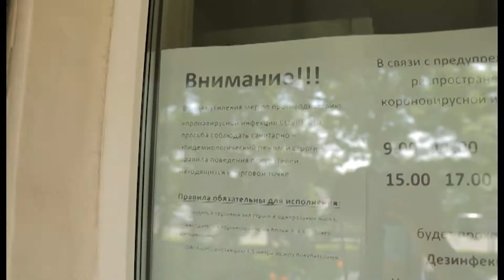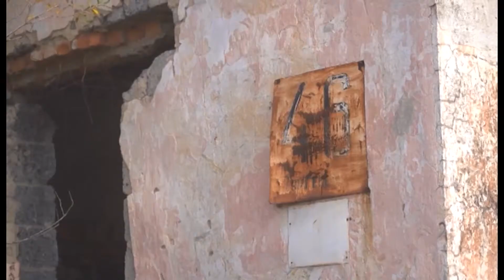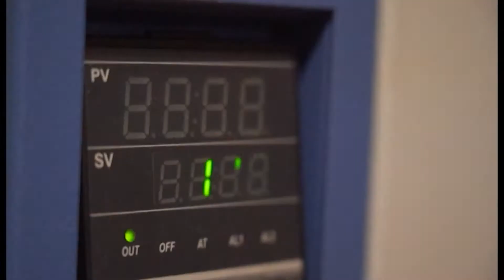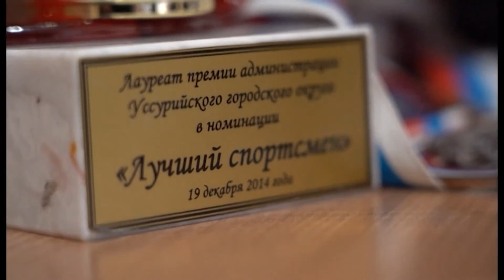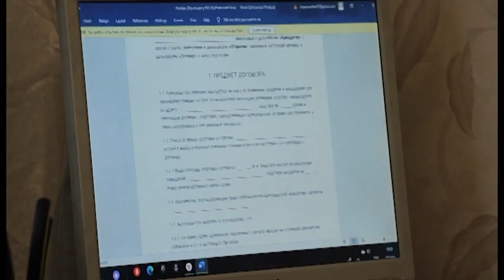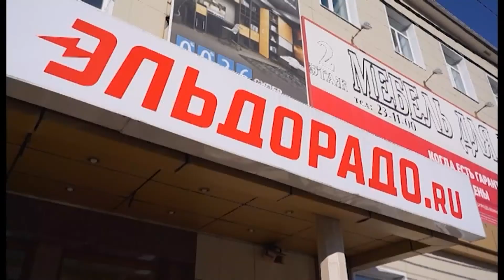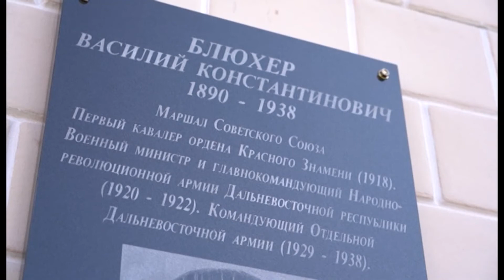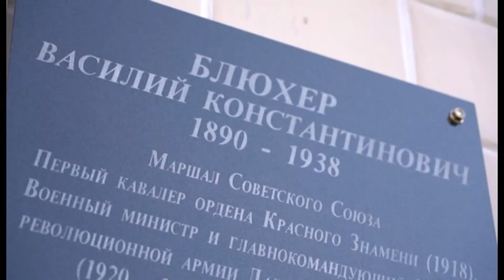Новости. Итоги недели. 17.10.2020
Представляем вам подборку самых интересных и важных новостей этой недели. Сегодня расскажем о том, какие недочеты на улицах нашел глава округа во время выездного совещания; пройдемся с сотрудниками МЧС по дачам и узнаем, готовы ли уссурийцы к пожароопасному периоду; еще побываем на сносе дома на Тургенева и поделимся информацией об избиении полицейского прямо в центре города.